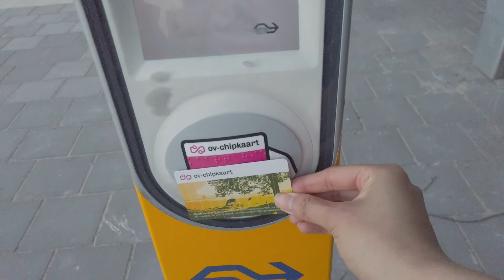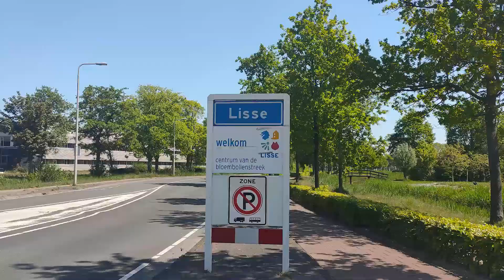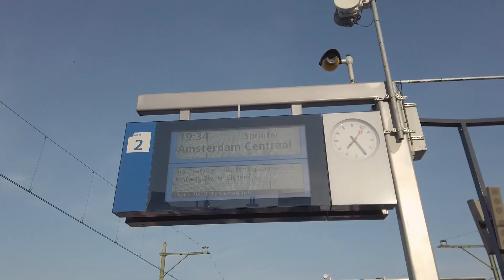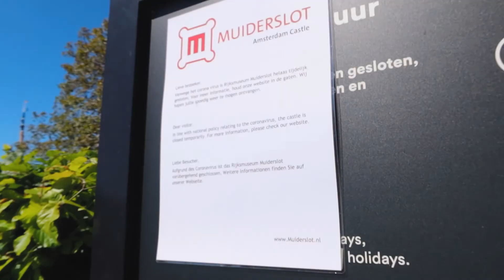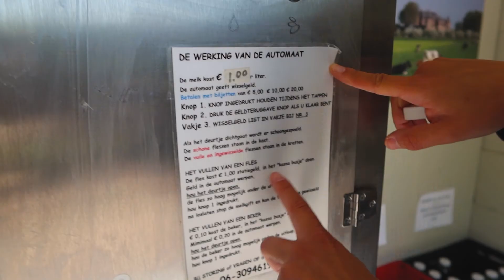Cycling Adventures in the Netherlands ~ The Travelling Foxes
Cycling in the Netherlands is one of the best and most rewarding things you can do! In this video vlog, I will take you around on a cycling adventure to the Dutch countryside, famous tulip fields, sandy beach dunes, and a Medieval castle!

For my bike route, my friends and I cycled from Amsterdam and went to:
- Sassenheim (by train)
- Lisse
- Zandvoort
- Muiden

I love cycling in the Netherlands because of the amazing bike infrastructure and the diversity of things you can see!

Keep exploring,
Natasha